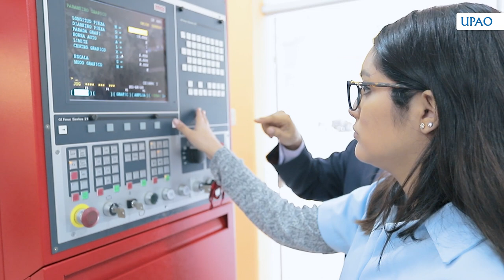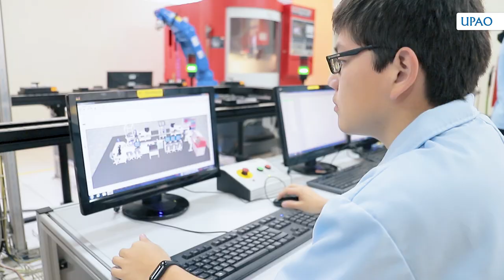UPAO Escuela de Ingeniería Industrial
Si estudias Ingeniería Industrial en UPAO estarás preparado en física, química, matemática, pensamiento sistémico, finanzas e informática, y contarás con una orientación gerencial de procesos y operaciones. Además, poseerás un importante cargo en cualquier empresa que disponga de tecnología avanzada y descubrirás la mejor manera de integrar a las personas con el sistema.